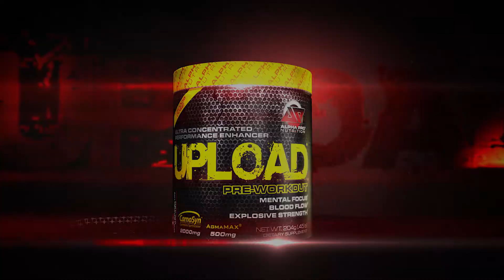UPLOAD Alpha Pro Nutrition alex ardenti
UPLOAD®  TV commercial for Alpha Pro Nutrition® produced by Ardenti Films.